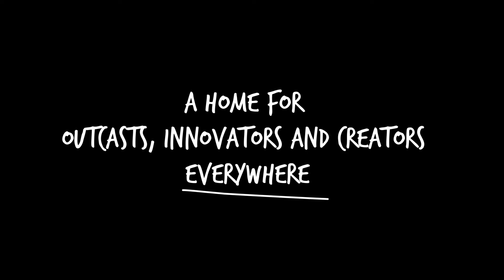DMNDS & Salasnich - State of Mind (ft. EKO)